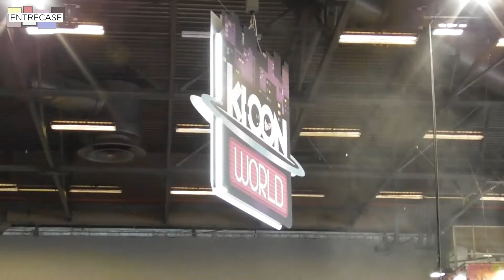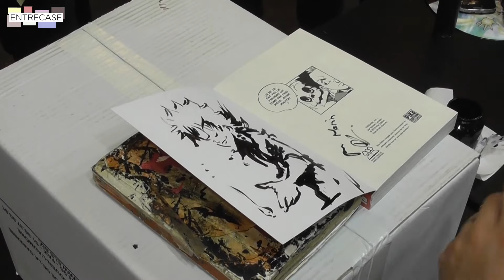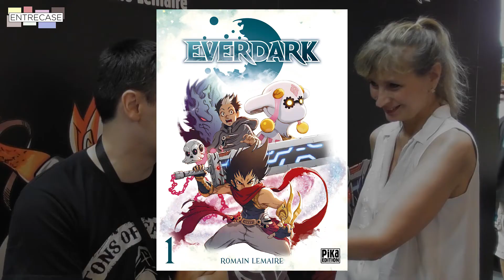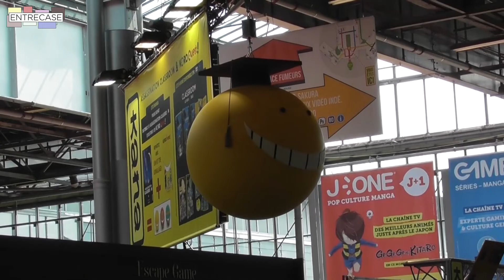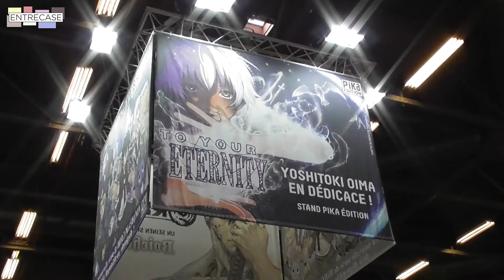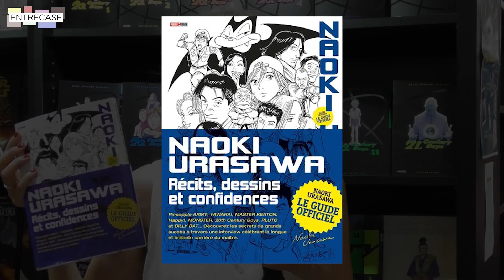ENTRECASE à JAPAN EXPO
Pour ouvrir cette nouvelle saison d'ENTRECASE, nous vous avons concocté une émission spéciale, entièrement réalisée lors de la 19° édition de Japan Expo en juillet dernier.

Une belle occasion pour rencontrer nos talentueux auteurs français qui publient des mangas : Reno Lemaire (Dreamland), Romain Lemaire (Everdark) et Tony Valente (Radiant), et de vous faire découvrir ce fabuleux festival, RDV incontournable des otakus !!
En bonus, coups de cœur de lecture et animations en tous genres.

Les mangas évoqués dans l'émission : The Promised Neverland, Dreamland, Everdark, Radiant, L'Histoire des 3 Adolf (Tezuka), 20th Century boys (Urasawa).